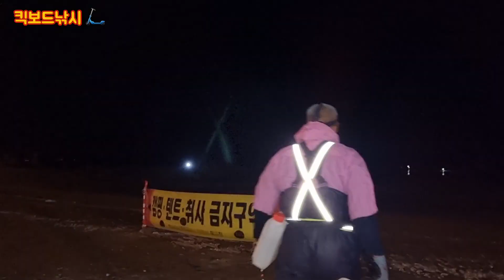야간해루질/5월 28일 영종도 바람 엄청 불어도 야간해루질 했습니다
소라해루질 야간해루질 영종도해루질/바람도 엄청불고 파도도 굉장했습니다
그래도 궁금해서 해루질 해봤습니다